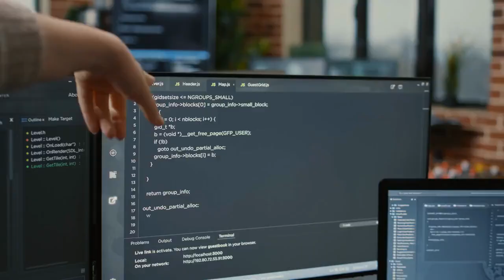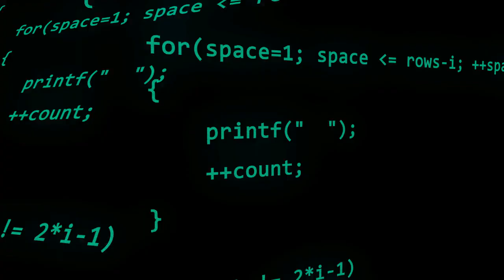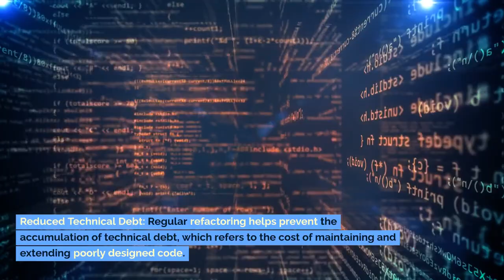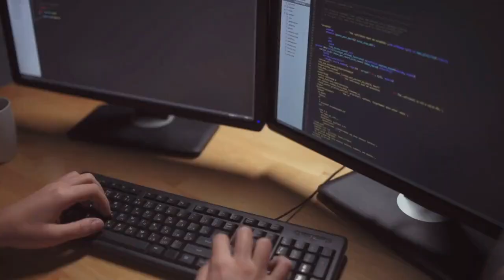What is Refactoring? (Agile Coaching) PMI-ACP, PMP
Refactoring is the process of improving the internal structure of software without changing its external behavior. It is a disciplined technique for restructuring code, while preserving its functionality. The goal of refactoring is to improve the design, structure, and implementation of software, making it easier to understand, maintain, and extend.

Refactoring can be done at any time, but it is often done as part of the agile development process. In agile development, teams work in short sprints, and at the end of each sprint, they refactor the code to improve its quality.

There are many different refactoring techniques, but some of the most common include:

Extract Method: This refactoring technique moves a block of code out of a method into its own method. This can make the code easier to read and understand, and it can also make it easier to reuse the code.
Introduce Parameter: This refactoring technique takes a value that is currently hard-coded in a method and makes it a parameter to the method. This makes the code more flexible and easier to maintain.
Inline Method: This refactoring technique takes a method that is only called once and inlines it into the calling code. This can make the code more readable and efficient.
Split Temporary Variable: This refactoring technique takes a temporary variable that is used only once and splits it into two variables. This can make the code more readable and efficient.
Refactoring is a valuable technique for improving the quality of software. It can make code easier to understand, maintain, and extend. It can also help to prevent bugs and vulnerabilities. If you are a software developer, I encourage you to learn about refactoring and use it to improve your code.

Here are some additional benefits of refactoring:

It can make code easier to test.
It can make code more efficient.
It can help to identify and fix bugs.
It can make code more reusable.
It can help to improve the overall quality of the software.